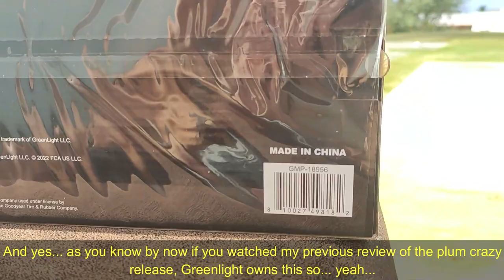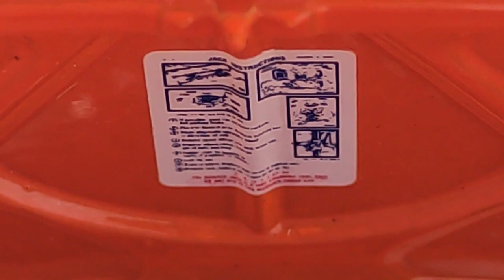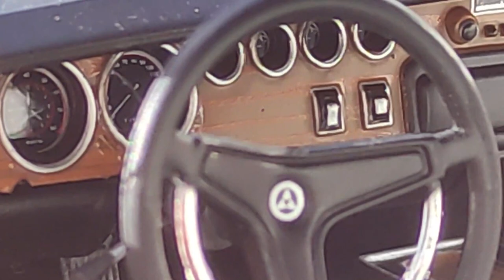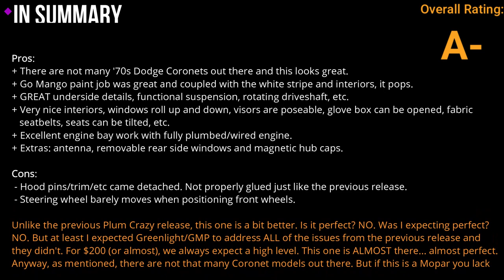1970 Dodge Coronet Super Bee Go Mango diecast review (1/18 scale) by GMP - Greenlight Collectibles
Hello everyone.
Another review, another Mopar.
I've been waiting for this one for a while, in fact, I had it pre-ordered for more than a year. Both the plum crazy (already reviewed) and this one took their sweet time to come out.

The front fascia is a real love/hate thing and personally I love it. But how does this model fare? Did it live to my expectations?
Check the review to see if I like it and how I rated it.
(or cheat and go to the final minute of the video! HAHAHA)

Cheaply recorded with:
Video: Poco X3 NFC phone
Editing software: Wondershare Filmora XI
Extra intro/outro graphics by: Renderforest